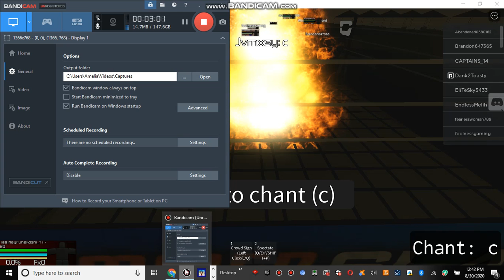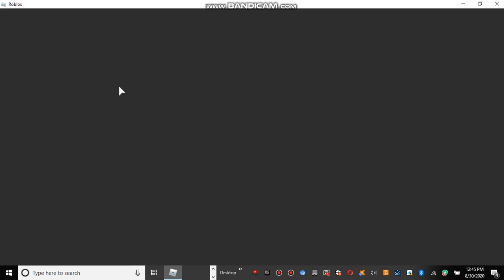Roblox - WWE: SummerSlam